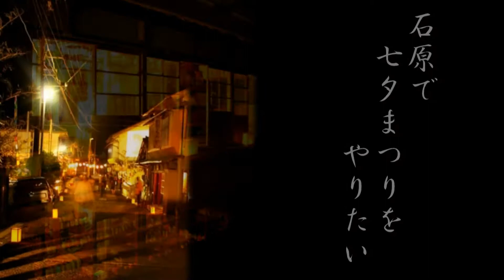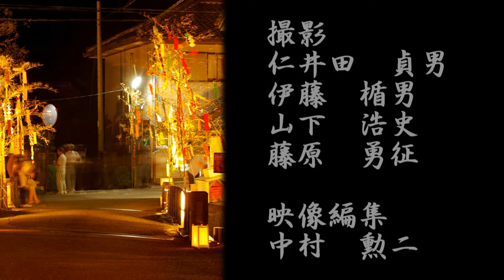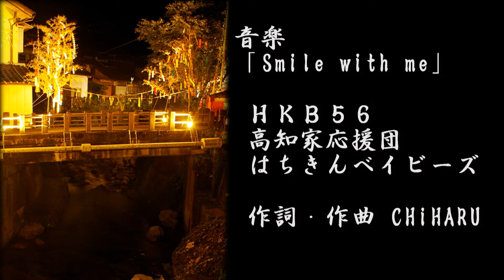いしはら七夕まつりダイジェスト「Smile with me」（HKB56）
高知県土佐町石原にて、2012年より毎年開催している「いしはら七夕まつり」。
その「いしはら七夕まつり2017」の会場ではじめて放映した動画です。
HKB56（高知家応援団　はちきんベイビーズ）の「Smile with me」をBGMに使用しました。

音楽
HKB56　高知家応援団はちきんベイビーズ
作詞・作曲　CHiHARU
編曲　依光　輝久
「Cinderella Magic」
作曲・編曲　中村　勲二

撮影
仁井田　貞男
伊藤　楯男
山下　浩史
藤原　勇征

映像編集
中村　勲二

製作
いしはら七夕まつり実行委員会